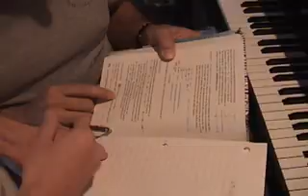Homework Help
My goal for this video was to get a realistic dialogue going between my parents. I figured filming a somewhat scripted argument would be the easiest and most believable. Naturally, it was. Thanks to my mom, Melodie Irvin, my Dad, Lee Irvin, and my little brother, Austin Irvin. Enjoy.